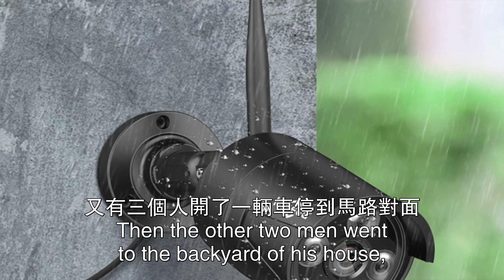介绍和石头记不同的枪支家防理念，老美的最爱【散弹枪】。2021.04.21NO736#枪支家防#散弹枪#石头记#石头